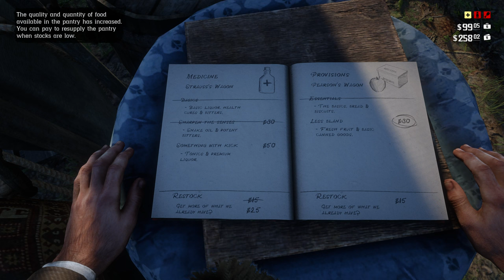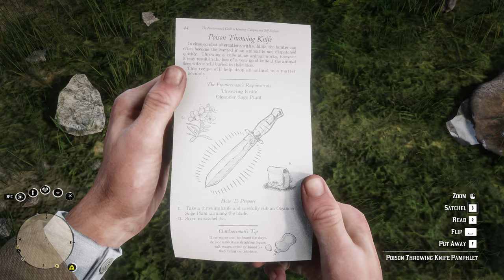Amazing stealth skills